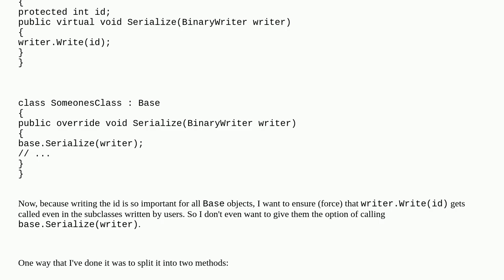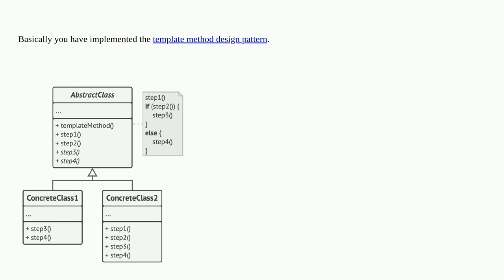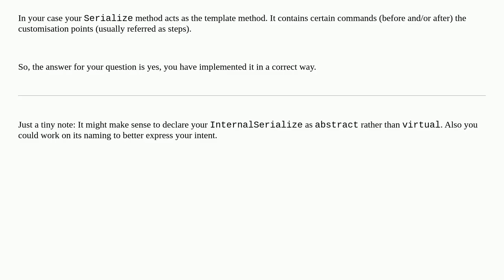Abstract base class for binary serialization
A special thanks goes out to the community

  inheritance c#